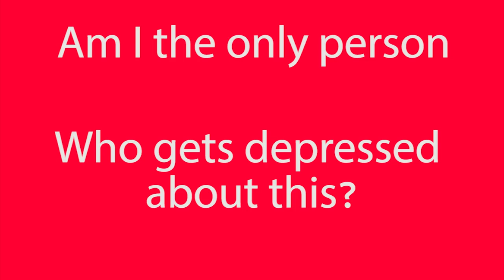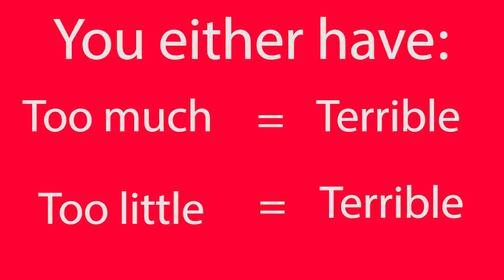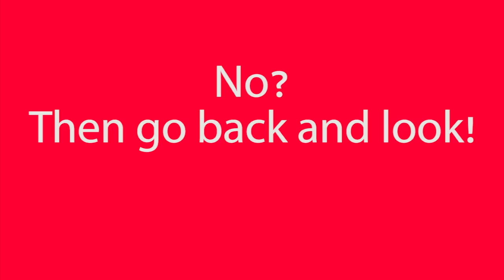I HATE SLEEPING